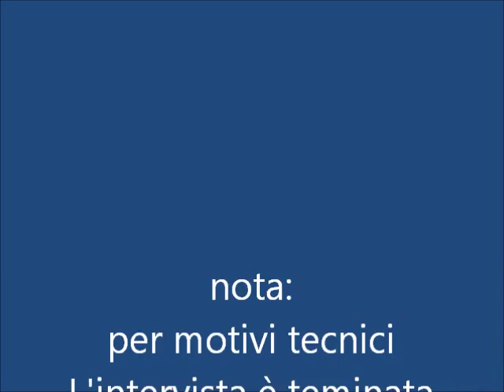ROSSITTO SALVATORE (pastore) INTERVISTA